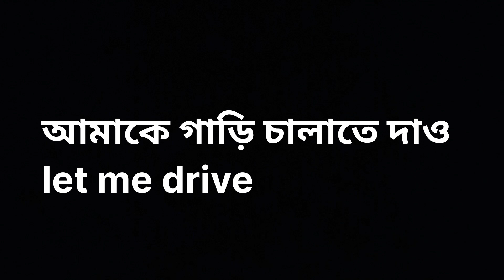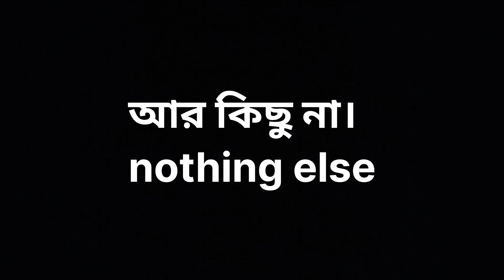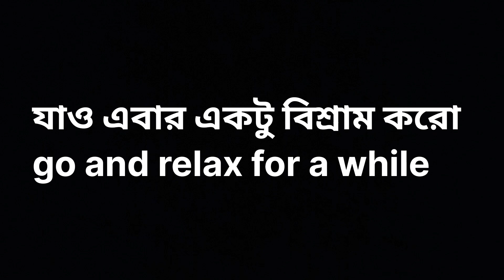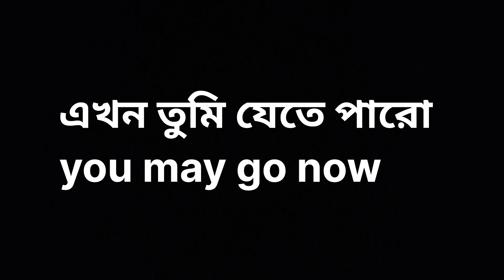28 English words with Bengali meaning/ইংরেজি শব্দের বাংলা মানে জানুন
28 English words with Bengali meaning/ইংরেজি শব্দের বাংলা মানে জানুন
24 English words with Bengali meaning/ইংরেজি শব্দের বাংলা মানে জানুন
Daily use 20 English sentence with Bengali meaning/ইংরেজি বলা শিখুন

Daily use English sentence /ইংরেজি বলা শিখুন

Daily use English sentence with Bengali meaning/ইংরেজি বলা শিখুন

daily use English sentence with Bengali meaning
daily use short English sentence
English language with Bengali
English to Bengali
English speaking reading practice

speaking reading practice
ইংরেজি শিখুন
ইংরেজি বাক্য